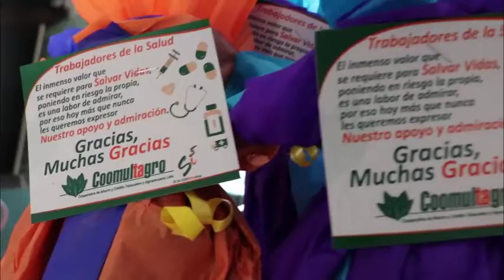Coomultagro entregó elementos de salud a personal del hospital de San Gil y pacientes